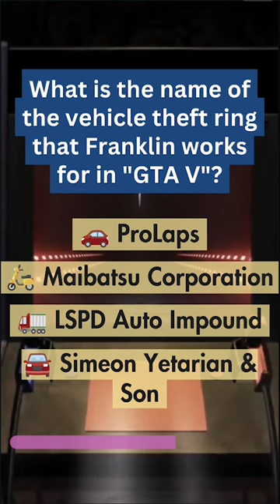Daily Riddle 18